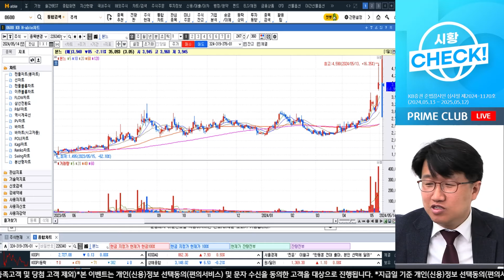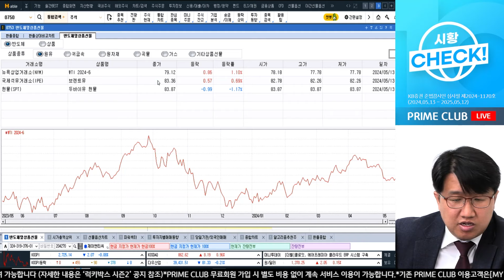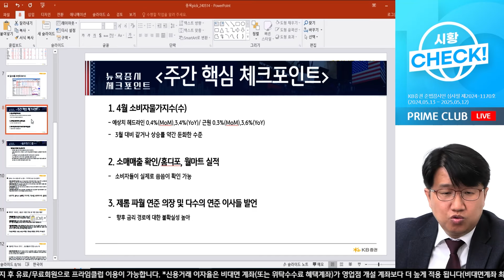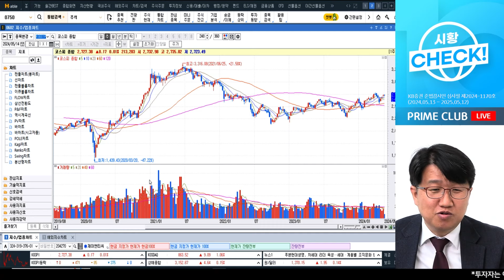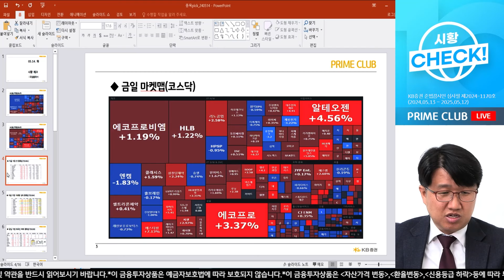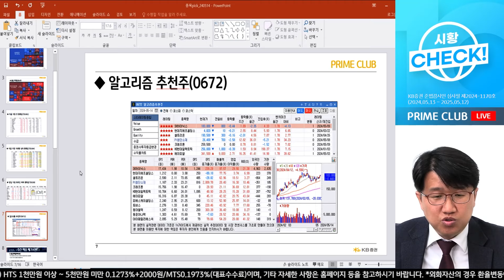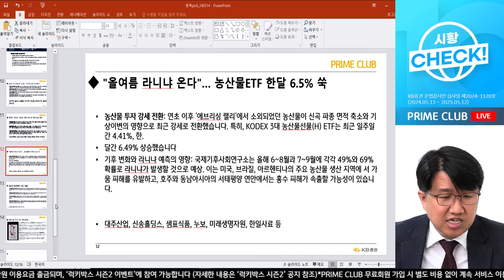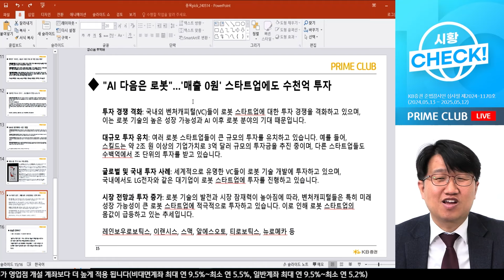미국 주요 데이터 CPI/PPI 발표 대기 관망 속 순환매 (김권진 부장)｜시황CHECK｜Prime Club 10시 모닝라이브｜240514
매일 오전 10시 PRIME 증권방송 실시간 라이브에서
채팅을 통해 김권진 부장과 소통하세요! (무료)
(M-able 앱 다운로드 후 PRIME 증권방송 입장)